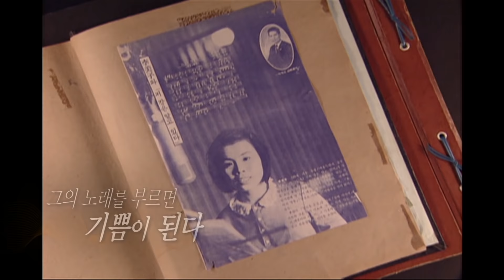이미자 & 장사익 특별쇼(2015.03.02) [가요 힛트쏭] | Lee Mi-ja & Jang Sa-ik [K-Pop Legend]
이미자와 장사익의 특별쇼를 감상해보세요 | Lee Mi-ja & Jang Sa-ik [K-Pop Legend]